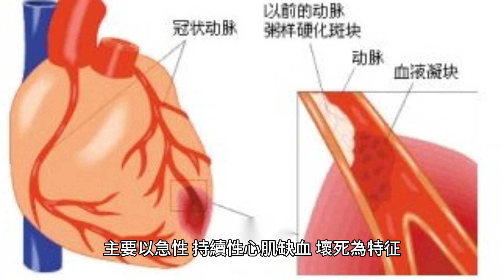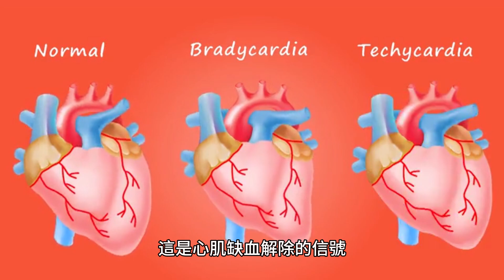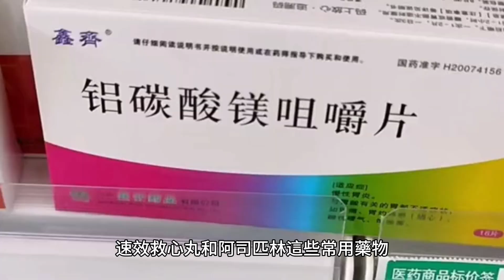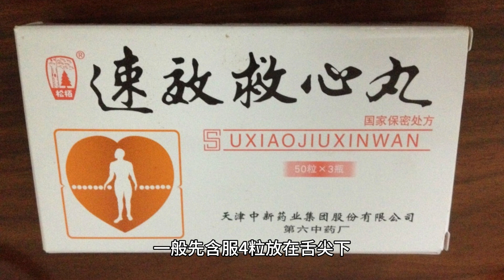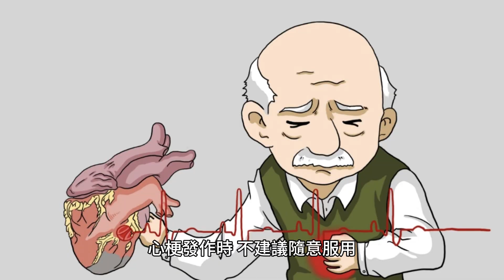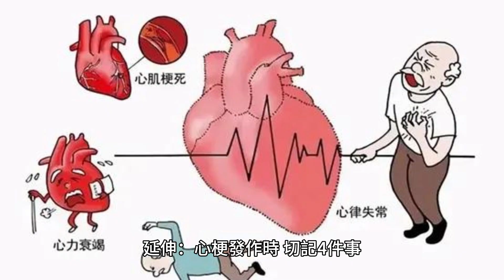49歲男子心梗離世！醫生感嘆：他有3次救命機會，可惜都錯過了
49歲男子心梗離世！醫生感嘆：他有3次救命機會，可惜都錯過了

根據《中國心血管健康與疾病報告(2022)》中的數據顯示，我國現有心血管疾病患者3.3億，每年發生急性心梗的患者數量約有100萬人次。換算一下，平均每3秒就有一個心梗發生，每3位沒有得到及時救治的心梗患者中就有1個死亡，死亡率高達30%以上。

有研究發現，一半以上的心梗患者，在心源性猝死前的一個月就曾有過癥狀，而且還有九成患者在猝死前的24小時出現癥狀，但最後叫救護車的患者卻只有19%，心血管王醫生就曾刊文分享過一個典型的病例，患者心梗發作前，身體曾經給過三次機會，但他並沒有引起警惕，最終因心肌梗死導致的心源性休克而離世。

一、男子心梗離世前曾有3次救命機會，可惜被他忽視了
“你們趕快手術，趕緊要放支架救人呀”急診室里家屬激動地呼喊著！

今年45歲的梁先生，兩個月前，就老是在活動之後，胸部、咽部不舒服，尤其是上樓梯和追著公交車跑的時候，情況更明顯，但走路慢的時候就沒感覺了，於是他就沒太當回事。日常盡量避免走路速度快，相安無事的過了幾天，這其實是心梗發作前的第一次信號。

很快，梁先生發現自己慢慢走也避免不了胸悶憋氣，但每次發作只有幾分鐘時間，在發作當下他想著趕緊去醫院，但恢覆之後又覺得沒啥大問題，如此循環，梁先生最終還是一拖再拖，沒有去醫院，這是心梗發作前給他的第二次信號。

心梗發生當天，梁先生吃完午飯後出現了胸悶憋氣、胸痛出汗的癥狀，但他依舊沒有選擇去醫院，而是吃了點心臟病的藥去臥床休息了。期間癥狀一直沒有緩解，他就硬生生地忍著，這是第三次機會，如果這時梁先生去了醫院，或許就不會離世。

但一直到了晚上10點，他準備起身上廁所時發現自己站不起來了，妻子這才叫了了救護車把他送去了醫院。去往醫院的途中，梁先生已經神志不清了。

在醫院檢查被確診為急性心梗，但他來得太晚了，盡管醫生已經全力搶救，依舊沒能挽回生命。因為他距離最早發病已經過去了6個小時時間，錯過了最佳的治療時機。

其實，梁先生2個月前身上出現的癥狀就是典型的心絞痛癥狀，但他一直沒有當回事，在之前出現癥狀的任何一次機會，如果他及時就醫，就可以及時遏制病情發展，預防心梗發生。

二、心梗發作前有一個典型癥狀，別不當一回事
心梗是指冠狀動脈急性、持續性缺血缺氧導致的心肌壞死，主要以急性、持續性心肌缺血、壞死為特征。

心梗的癥狀有很多，但最典型的是胸痛。胸痛出現的範圍很大，往往會在心前區、胸骨後一片區域出現，但又無法明確自己疼痛的部位在何處。

心梗的痛是屬於內臟痛，多表現為悶痛、壓榨性疼痛，很難描述，但又讓人有一種“瀕死感”。

一般心絞痛、心梗的疼痛會在持續幾分鐘後緩解，這是心肌缺血解除的信號。部分患者胸痛會持續30分鐘以上，這說明已經發展成了心梗，這時候就應該立刻去醫院檢查。

除了胸痛這一典型癥狀，心梗還有一些不常見的癥狀。北京大學人民醫生心內科劉健教授總結了心梗來臨前，有四種癥狀：

胃腸道反應：部分患者是以惡心、嘔吐、腹瀉等癥狀就診，隨後被查出心梗。
胸悶、胸痛：突發持續時間大於15分鐘的胸痛，表現為胸部悶脹、壓榨、緊迫，一些發生過心絞痛的患者，癥狀持續時間會更長。
非典型癥狀：一些患者在發生心梗時，疼痛感會向左肩、左腋下、左上肢、頸部、咽喉、後背、上腹部等處放射，還可能會引起異常的牙痛癥狀出現。
伴隨癥狀：在出現上述的癥狀時，患者身上往往還會有煩躁不安、恐懼、瀕死感、大汗淋漓等癥狀。

三、硝酸甘油、速效救心丸、阿司匹林，該怎麽用
很多心血管疾病的患者都會隨身帶著硝酸甘油、速效救心丸和阿司匹林這些常用藥物，關鍵時候吃上幾粒，或許就能挽回生命，但這3種要分別適用於什麽情況，要怎麽用？

1、硝酸甘油

硝酸甘油可快速緩解心絞痛，適用於已經確診冠心病的患者。冠心病患者在出現憋氣、胸悶、胸痛等癥狀時，可服用硝酸甘油緩解。

一般含服一片後的1~3分鐘癥狀即可緩解，如果癥狀不明顯的話，可在5~10分鐘後再含服一片。但如果連續服用3片依舊無法緩解癥狀，則要及時就醫進行相關診治。

2、速效救心丸

速效救心丸可預防心肌缺血、保護心臟、降低血液粘稠度，對於防治心血管疾病有很大作用。建議在出現胸悶、心前區不適、左肩酸沈等癥狀時含服速效救心丸，一般服藥後幾分鐘癥狀即可緩解，可有效預防猝死。

急性心梗發作時，服用速效救心丸要先從小劑量開始服用，一般先含服4粒放在舌尖下，也可以適當嚼碎後含服舌下，加快藥物起效。效果不明顯可在10分鐘後再次含服4~6粒，此時依舊無法緩解癥狀的話，則要及時就醫。

3、阿司匹林

阿司匹林可以抗血小板凝集，臨床上多用於心血管疾病的一級、二級防治，適用於大部分罹患心血管疾病的患者。

患有心血管疾病的患者，每天一般按時服用100毫克阿司匹林即可。

但當出現緊急情況時，身邊又沒有硝酸甘油或速效救心丸，阿司匹林也可以作為急救，但劑量是300毫克，而且不能用水送服，是要立刻嚼碎服用，加快藥物效果。

不過，服用阿司匹林作為急救，也具有很大的風險，心梗發作時，不建議隨意服用，除非身邊有醫護人員的指導。

三種藥物用三句話來總結就是，阿司匹林主要作用為防治，可降低心血管疾病的發生率；速效救心丸作用為應急，適用於冠心病高危人群隨身攜帶；硝酸甘油主要在急救時使用，關鍵時可以救命。

延伸：心梗發作時，切記4件事
覆旦大學附屬中山醫院心內科主任葛均波提醒，一旦懷疑心梗發作，一定要做好以下4件事：

一是發現患者後不可隨意搬動，要讓其就地平躺或坐下；

二是立刻撥打120急救電話，不建議自駕或打車去醫院；

三是要根據患者的既往病史服用藥物，如有冠心病病史懷疑心梗時可服用硝酸甘油、阿司匹林。但如果不清楚病史的話，則不要盲目服藥；

四是合理對患者進行心肺覆蘇，不建議對還有心跳和呼吸的患者進行心肺覆蘇。

心梗會嚴重影響患者的生命安全，日常要多關注身體表現，發現異常及時就醫，避免延誤最佳的治療時機。